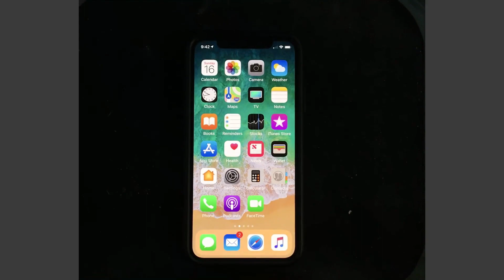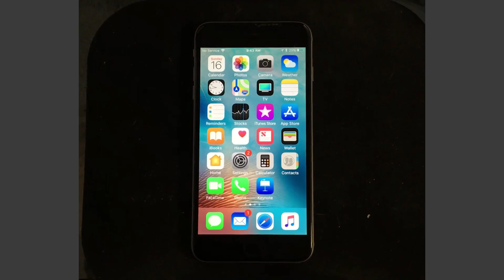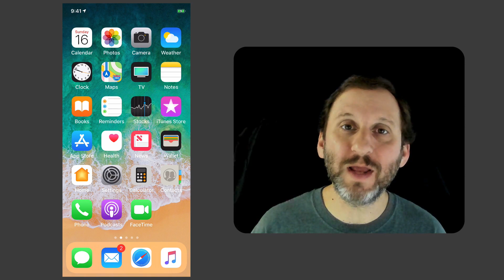Using iPhone Reachability To Reach the Top Of the Screen (MacMost #1813)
Using an iPhone X model with one hand can be tough as the top of the screen is too far away to reach the top of the screen. However, with a simple gesture you can bring the top of the screen down halfway. This works on any iPhone X model and also works with any iPhone Plus model, but using the Home button instead of a gesture.